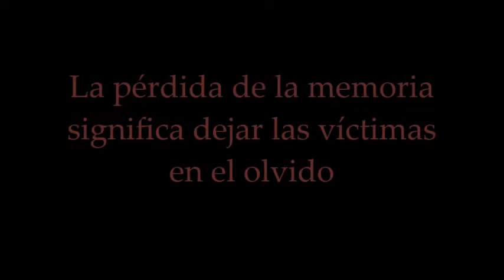Final testimonis marxant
Par a la IV Jornada de memòria